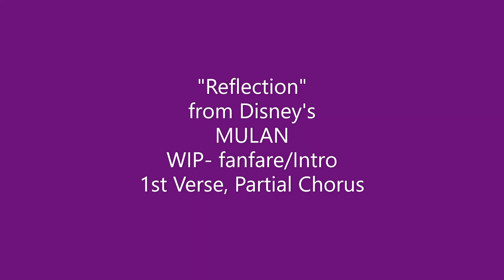Reflection from Mulan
W.I.P.
Just a couple of studies for brass voicings on that ascending line.
1:18 cheesy, stagnant; no movement.  Will fix.